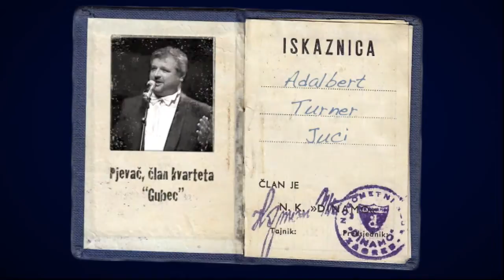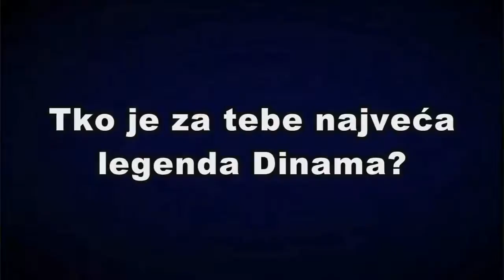Zašto volim Dinamo? Adalbert Turner-Juci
Serija kratkih video intervjua - Zašto volim Dinamo? Adalbert Turner-Juci

Vratimo Dinamo!
Učlani se u svoj klub i pošalji Ime, prezime i broj članske iskaznice u bazu članova "Zajedno za Dinamo" na neki od kontakata:
SMS-om na broj:             099/772-9949
Udruzi navijača Dinama, Draškovićeva 23
Klubu navijača Bad Blue Boys, Zvonimirova 24

Jedan član-jedan glas!